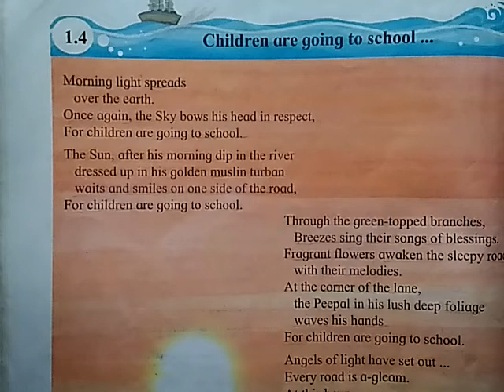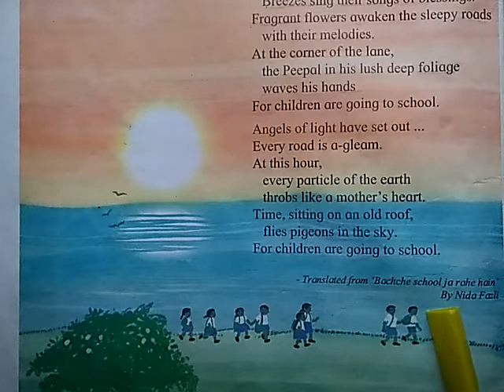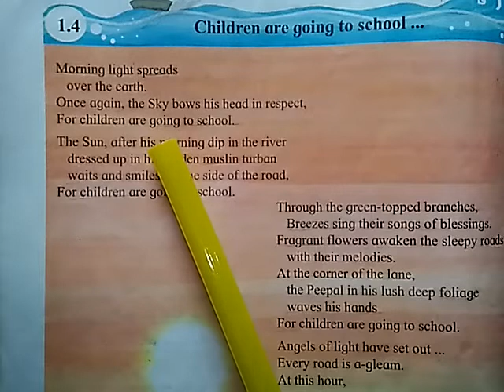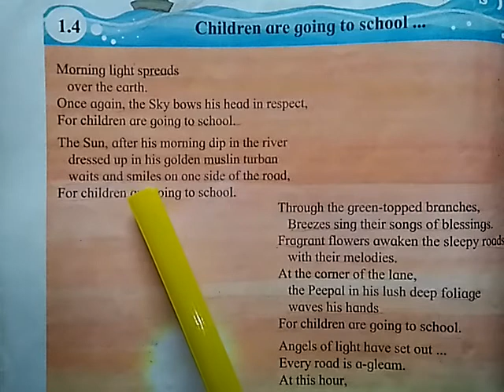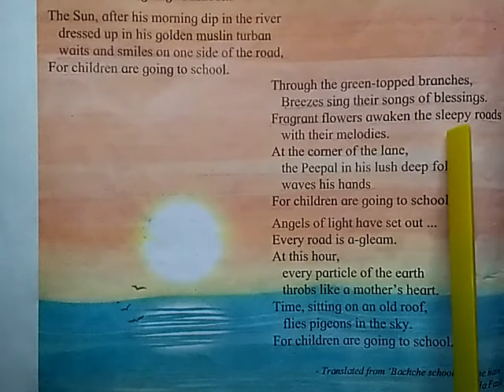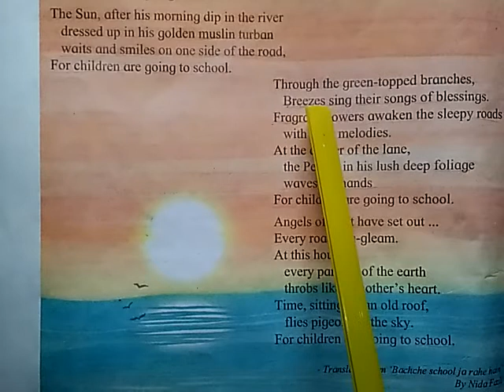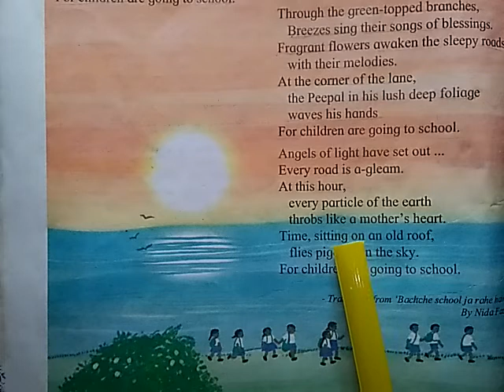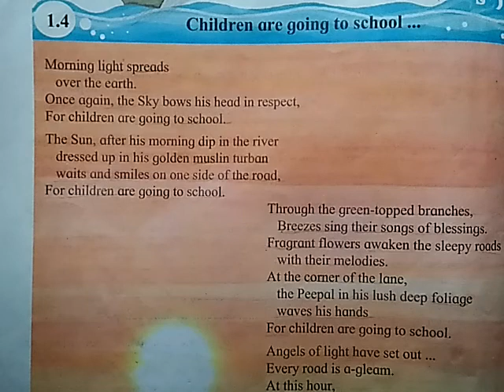Children are going to school. By Nida Fazli.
Explanation.
Std. 6th
Poet - Muqtida Hasan Nida Fazli
Known as Nida Fazli.